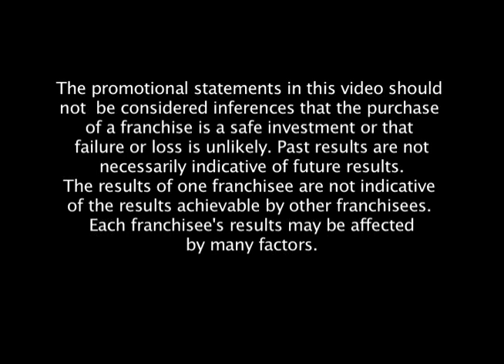Martinizing Dry Cleaning Franchise Corporate Video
Martinizing is the number one name in dry cleaning franchising. Apollo Production produces franchise corporate videos with live interviews, high quality animation and professional narration.